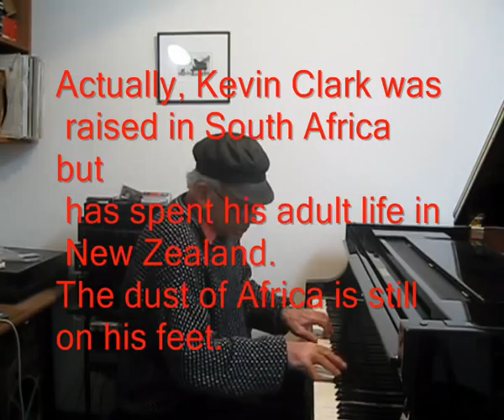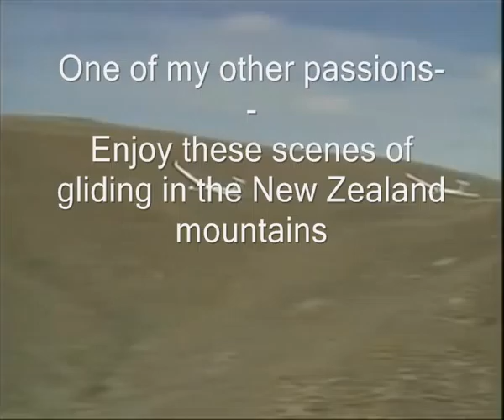SouthAfrican Kwela Music from New Zealand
South African  style "Township" music "Kapiti Kwela" played by Kiwis, with scenes of gliding in New Zealand (from Gladiators of the Sky, by Peter Newport)